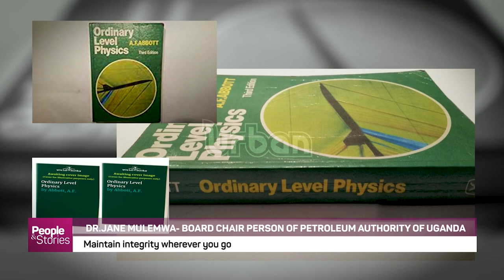Dr.Jane Mulemwa, Board Chairperson Petroleum Authority of Uganda Part A